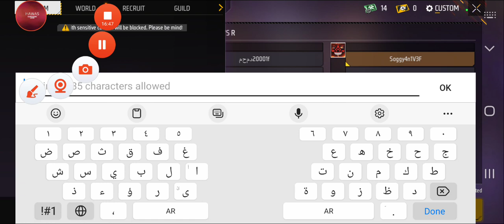free fire :أقوى روم ضد متابع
السلام عليكم